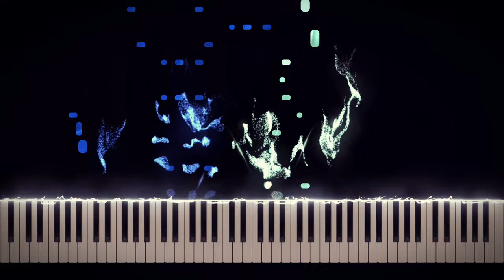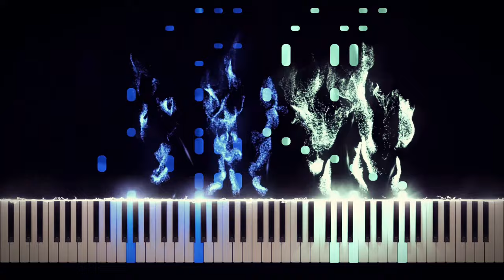Raul Di Blasio - Jesusita en Chihuahua (Piano Cover)